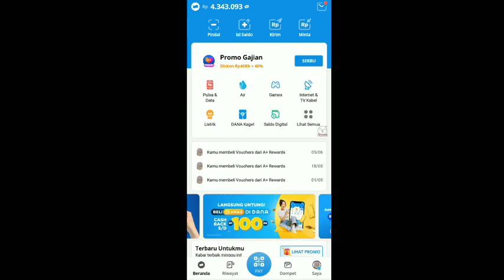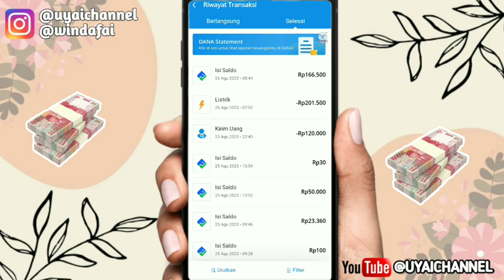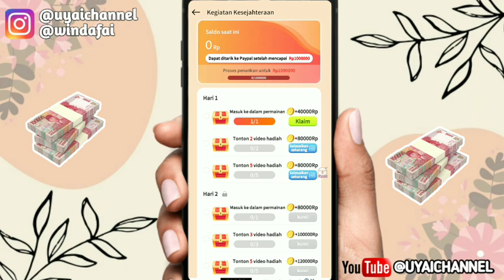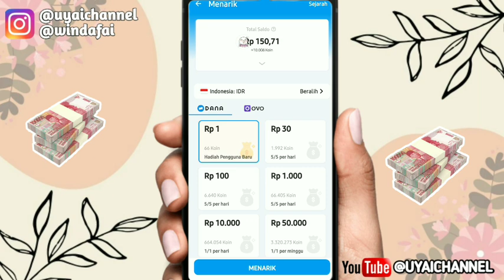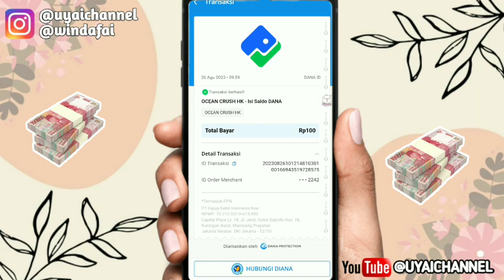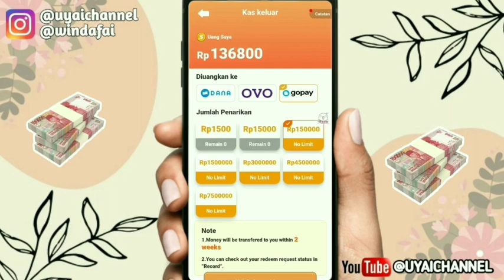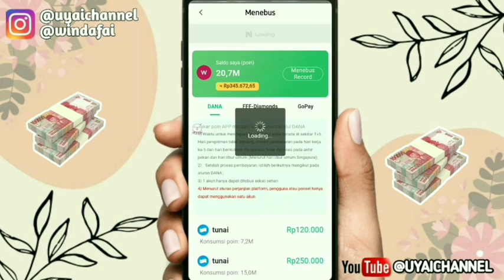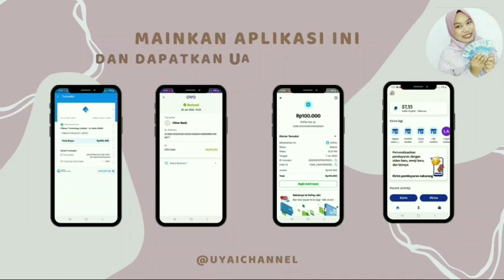LAGI VIRAL💥 APLIKASI PENGHASIL UANG 2023 TERBUKTI MEMBAYAR,, GAME PENGHASIL SALDO DANA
📌Link Daftar Aplikasi 👇👇👇
***CEK DIVIDEO***